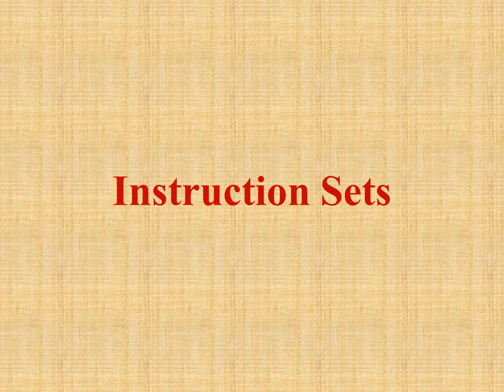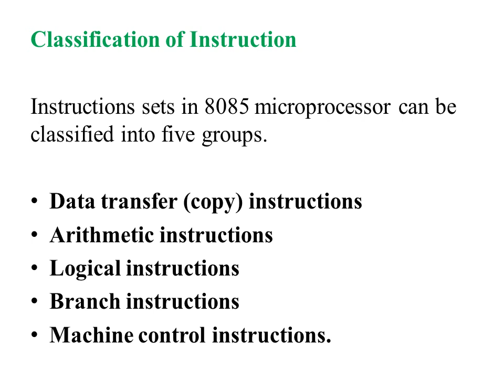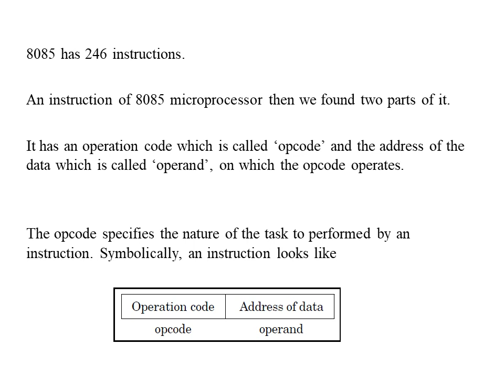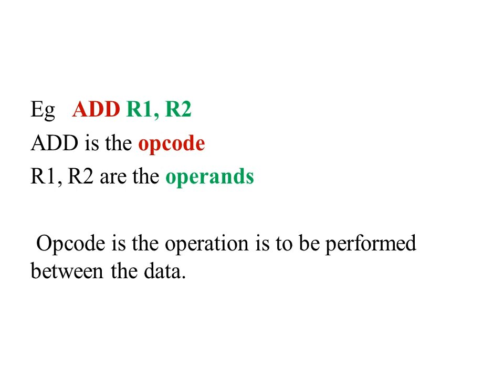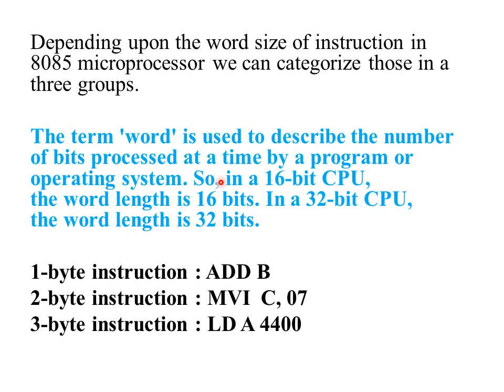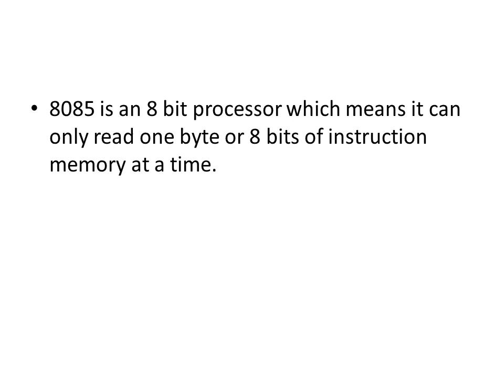PGTRB |Polytechnic Lecturer | NET | GATE |CPU-INSTRUCTION SETS INTRO SIMPLE EXPLANATION(Tamil)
TRBCOMPUTERINSTRUCTOR2021 -TRB Polytechnic Lecturer /Gate/ NET/Govt exams/Competitive Exams ( explanation in Tamil). . Easy and Simple explanation. It covers Anna University Prescribed Author Book topics.